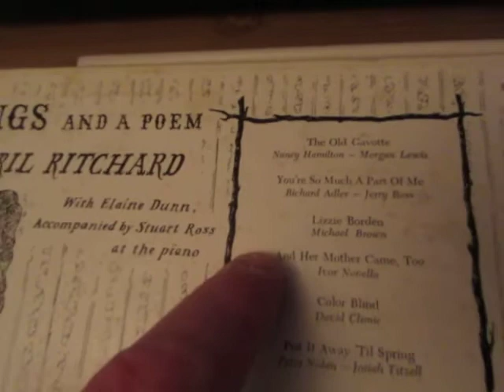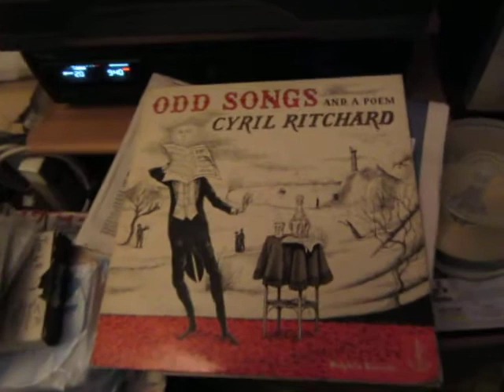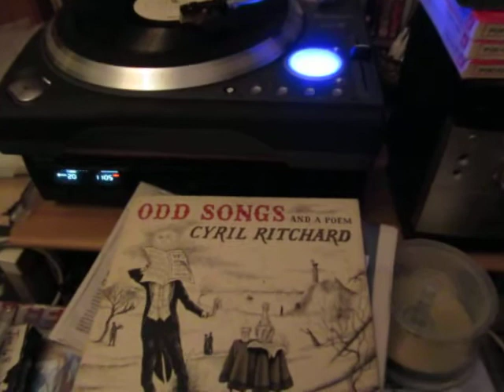And Her Mother Came Too! - Sung by Cyril Ritchard - Rare Vinyl LP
Here's And Her Mother Came Too! popularised by  Ivor Novello - sung by Cyril Ritchard from a rare 1954  Vinyl 10 inch LP.

And Her Mother Came Too! was a popular comedy number circa 1921 made popular by Ivor Novello, the lyrics by Dion Titheradge, written for Jack Buchanan.

Cyril Ritchard (1 December 1898 – 18 December 1977) was an Australian stage, screen and television actor, and director. He is probably best remembered today for his performance as Captain Hook in the Mary Martin musical production of Peter Pan. In 1945, he played Gabriele Eisenstein in Gay Rosalinda at the Palace theatre in London, a version of Strauss's Die Fledermaus by Erich Wolfgang Korngold in which he appeared with Peter Graves, Irene Ambrus and Ruth Naylor. The show was conducted by Richard Tauber and ran for almost a year